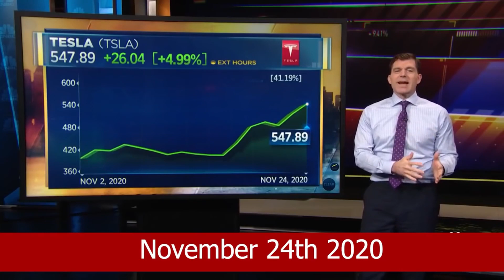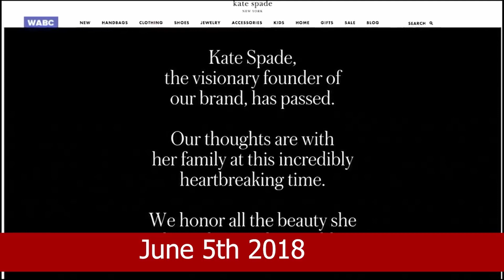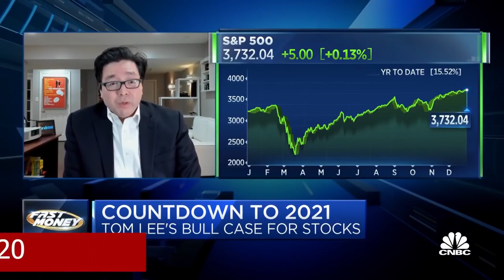Can Astrologer Really Predict the Future?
Buy The New Jewelry Collection!

Book a Reading with Joni Today!

Want to learn Vedic Astrology from Joni? Join my online University of Vedic Astrology to become a certified Master of Vedic Astrology! ►